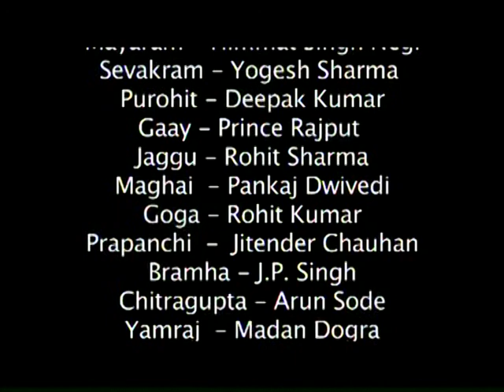Mayaram Ki Maya - Part 1